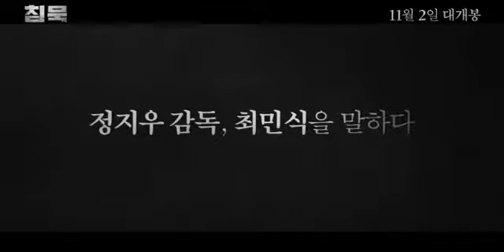영화 침묵 코멘터리 예고편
재력과 사랑, 세상을 다 가진 남자 ‘임태산’(최민식)
 모든 것이 완벽히 행복하다 믿었던 그 날
 약혼녀이자 유명 가수인 ‘유나’(이하늬)가 살해 당하고,
 용의자로 딸 ‘임미라’(이수경)가 지목된다.

 세간의 이목이 집중된 사건
 임태산은 그날의 일을 기억하지 못하는 딸을 무죄로 만들기 위해
 자신만의 방식으로 사건을 쫓기 시작한다.
 그리고 최고의 변호인단을 마다한 채,
 미라의 무죄를 믿고 보듬어줄 젊은 변호사 ‘최희정’(박신혜)을 선임한다.

 미라가 기억하지 못하는 시간을 둘러싼 치열한 법정 공방
 하지만 사라진 그날의 CCTV 영상을 갖고 있는
 유나의 팬 ‘김동명’(류준열)의 존재가 드러나며
 사건은 예상치 못한 방향으로 흘러가는데...

 살해된 약혼녀
 용의자가 된 딸
 가장 완벽한 날, 모든 것을 잃었다